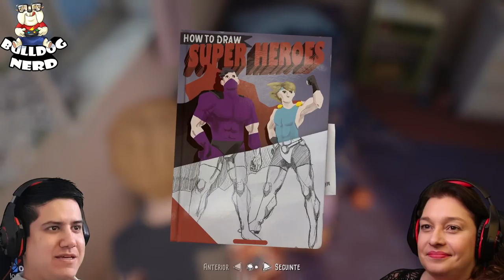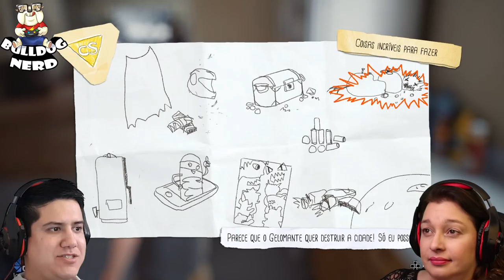AS AVENTURAS IRADAS DE CAPTAIN SPIRIT | gameplay pt-BR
Vídeo de gameplay do jogo "As Aventuras Iradas de Captain Spirit", lançado para Xbox One, PS4 e PC.

Testamos a versão final do game (pt-BR) no PS4.